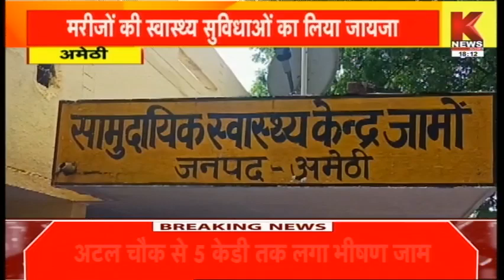Amethi : अपर स्वास्थ्य निदेशक ने किया औचक निरीक्षण || Knews